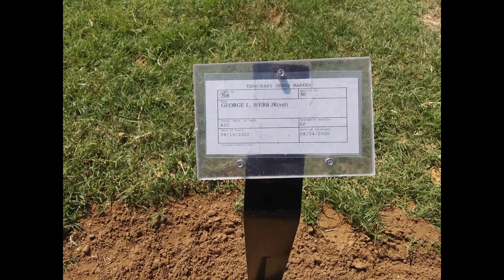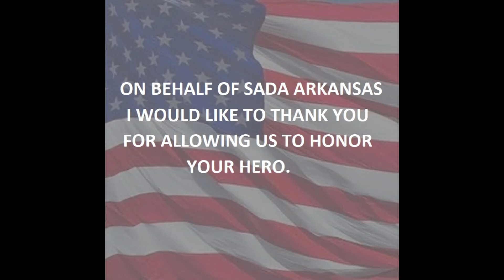George Webb August 24,2020